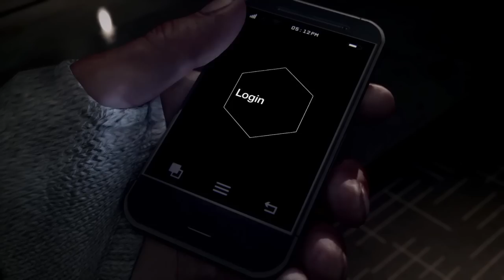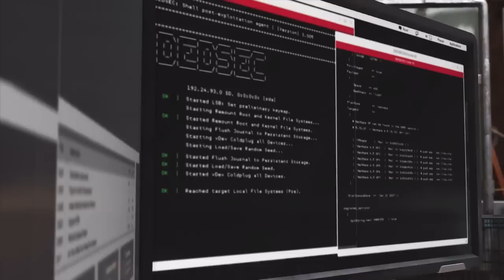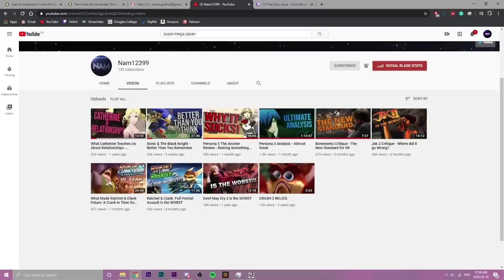Watch_Dogs 2: A Perfect Sequel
A sequel is a product that builds off of the storylines or themes featured in the previous installment, or in a video game, a sequel is a product that also builds off of the previous games mechanics and gameplay however, a good sequel not only polishes and refines the mechanics and gameplay of the original but evolves it. A perfect sequel in my eyes is a game that looks better plays better feels better and tells a better story than the previous. A perfect sequel does not have to be a perfect game but generally speaking a game of poor quality will produce a sequel of equally poor quality. I think WatchDogs2 falls under the perfect category as everything from the gameplay to the writing in the game has not only improved but has evolved to make it a real gem that was unfortunately passed under peoples radar.

Watch Dogs 2 (stylized as WATCH_DOGS 2) is a 2016 action-adventure game developed by Ubisoft Montreal and published by Ubisoft. It is the sequel to 2014's Watch Dogs and was released for the PlayStation 4, Xbox One and Microsoft Windows. Set within a fictionalized version of the San Francisco Bay Area, the game is played from a third-person perspective and its open world is navigated on-foot or by vehicle. Players control Marcus Holloway, a hacker who works with the hacking group DedSec to take down the city's advanced surveillance system known as ctOS. There are multiple ways to complete missions, and each successful assignment increases the follower count of DedSec. Cooperative multiplayer allows for competitive one-on-one combat and connecting with other players to neutralize a player who is causing havoc.

Ubisoft Montreal studied player feedback from the first game to assess what could be improved in Watch Dogs 2 and the setting was researched by making frequent trips to California. Ubisoft Reflections was responsible for overhauling the driving mechanic. Real hackers were consulted to validate scripts and game mechanics for authenticity and references to real-life hacktivism were fictionalized, like the Project Chanology protest. The original soundtrack was composed by Hudson Mohawke. The game was released to overall positive reception from critics which praised the game for improving upon the original Watch Dogs in areas like the hacking, setting, characters and driving. However, character inconsistencies, firearms, and frequent technical issues – later patched – were cited as imperfections. A sequel, Watch Dogs: Legion, is in development.

Similar to its predecessor, Watch Dogs 2 is an action-adventure game with stealth elements and played from a third-person perspective as Marcus Holloway, a young hacker. The game features an open world set in a fictionalized version of the San Francisco Bay Area, an area more than twice as large as the Chicago setting from Watch Dogs. It consists of four different areas: San Francisco, Oakland, Marin, and Silicon Valley. Players can navigate the game's world on-foot or by the various vehicles featured in the game, such as cars, trucks, buses, cable cars, motorcycles, quad bikes, and boats.The driving mechanic was overhauled and designed to be more accessible. The player can shoot their weapons while driving. Marcus also has improved acrobatic skills, and the ability to parkour around the city. The player can use different methods to approach the game's missions, choosing between the aggressive approach, in which they defeat enemies with guns which are made with a 3D printer; explosives, like mines; or Marcus' own melee weapon, a billiard ball attached to a bungee cord. Alternatively, the player can use the stealth approach, in which they can evade enemies or paralyze them temporarily with Marcus' taser. Watch Dogs 2, like its predecessor, places a particular emphasis on using environmental apparatus and the terrain to Marcus' advantage. For example, a player may hack an A/C unit to produce an electric shock when an enemy nears it. Marcus may also employ his own modular taser devices and explosives to use tactically against enemies. When law enforcement witnesses the player committing a crime, or is alerted by a non-player character (NPC), police officers will attempt to arrest the player. The game upgrades system is a returning feature, with items being divided into three categories: Ghost, Aggressor, and Trickster. Upgrades can be customized according to playstyles.